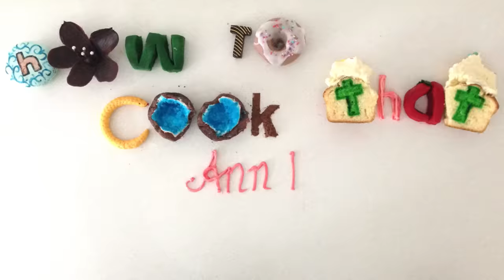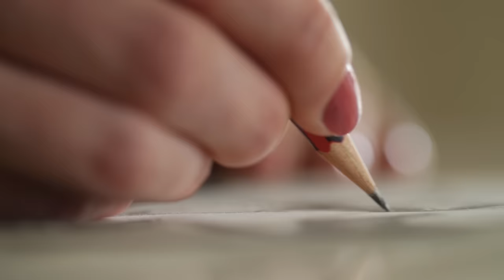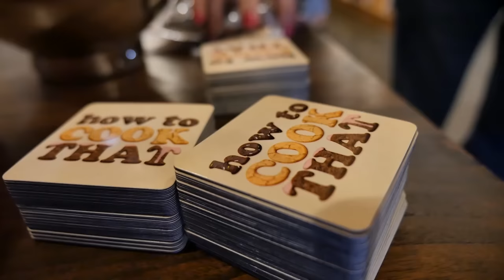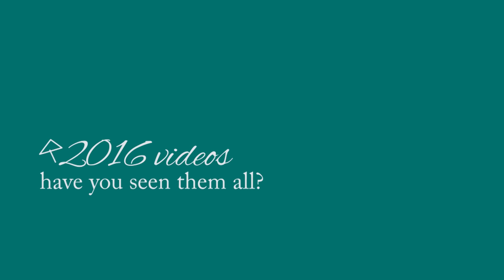52 Amazing Desserts that will make you wish it was FRIDAY (How To Cook That compilation)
Hi I am Ann Reardon, How to Cook That is my youtube channel it is  filled with crazy sweet creations made just for you.   This weeks video is a compilation of all the most satisfying, oddly satisfying footage from 2016, yes it is a click bait title - trying to fight the youtube algorithm that seems to be a little broken lately.  If you're reading this write 'the frog is so cute' in the comments, just to confuse those who didn't.

0:06
0:13
0:17
0:28
0:31
0:35
0:40
0:46
0:52
1:00
1:03
1:10
1:28
1:38
1:53
2:12
2:15
2:21
2:28
2:40
2:48
2:58
3:30
3:46
3:54
4:06
4:22
4:26
4:34
4:40
4:55
5:04
5:12
5:16
5:18
5:25
5:40
5:42
5:45
5:48
5:51
5:55
6:00
6:21
6:29
6:36
6:41
6:44
6:48
6:54
6:58
7:02
7:05
7:19
7:22
7:28
7:35
7:43
7:55
8:12
8:30
8:41